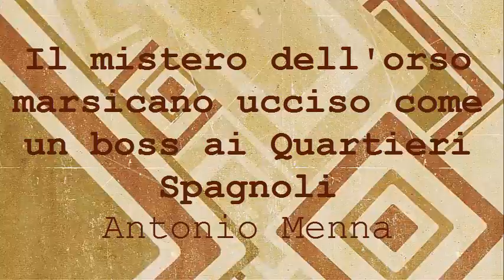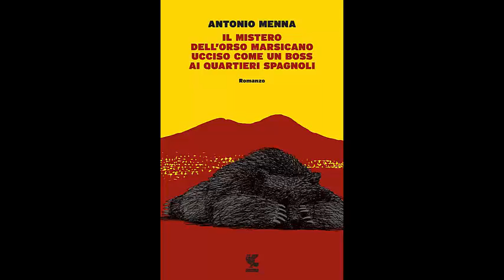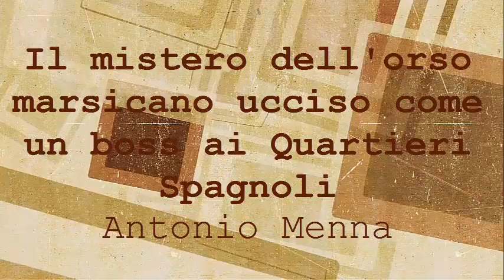002 Leggiamo un po' - II mistero dell'orso marsicano ucciso come un boss ai Quartieri Spagnoli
II mistero dell'orso marsicano ucciso come un boss ai Quartieri Spagnoli
Autore: Antonio Menna
Editore: Guanda